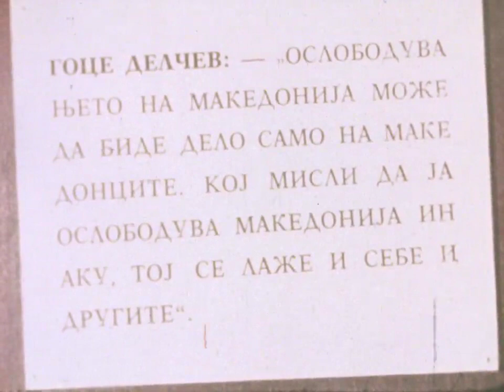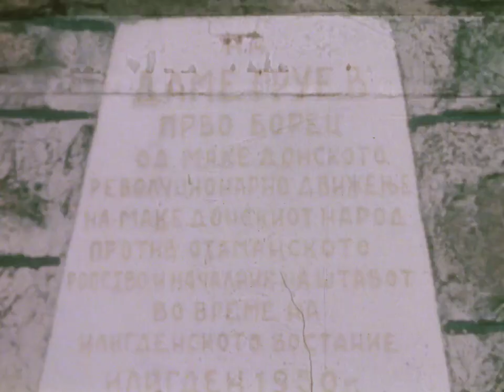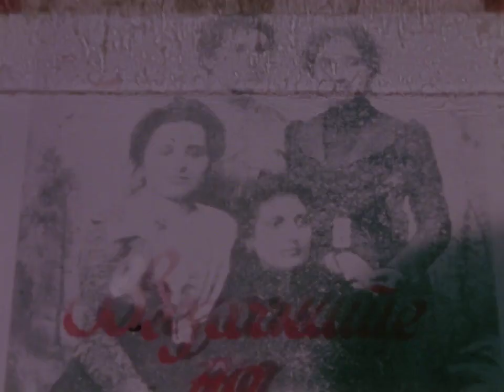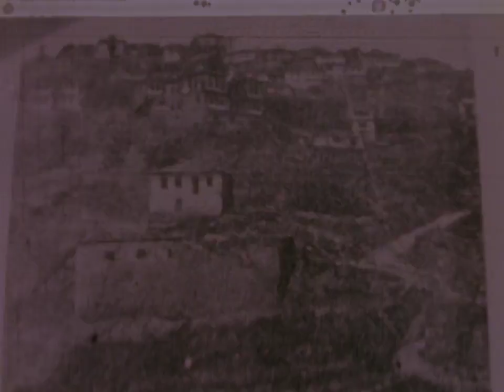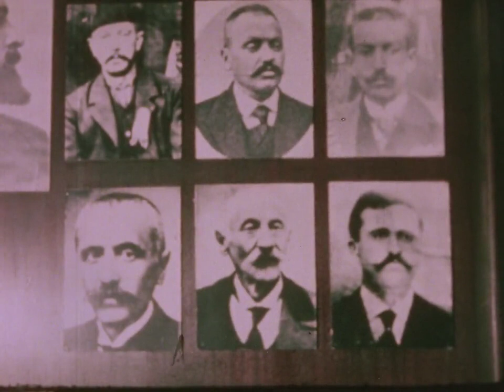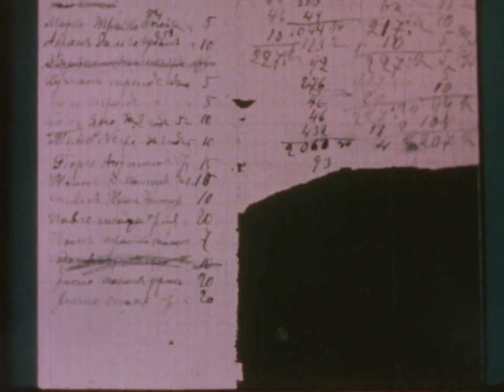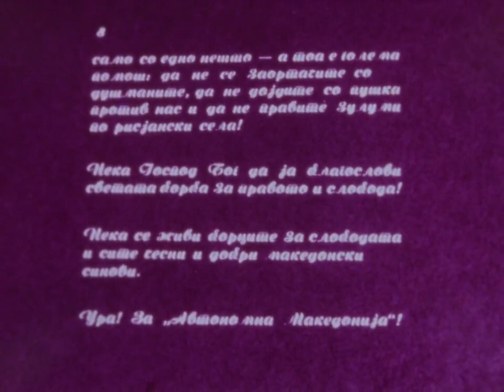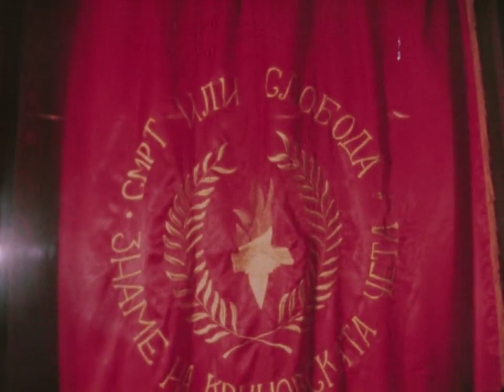ИЛИНДЕНСКИ СЕКАВИЦИ - THE LIGHTNINGS OF ILINDEN